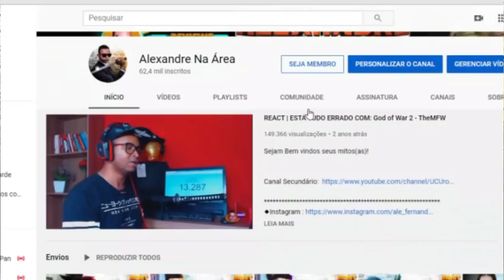REACT | 6 Cenas + ÉPICAS em BLACK CLOVER!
Configurações do meu PC:

Processador: fx 8320e
Mobo: Ga970 USB3
GPU: gtx 750 ti 2gb gddr5